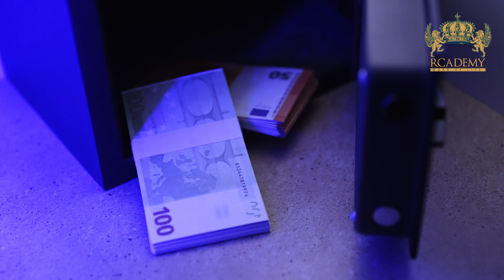Anti-Money Laundering and Financial Crime Investigation Certification Training Course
Welcome to Rcademy's comprehensive Anti-Money Laundering and Financial Crime Investigation Certification Training Course! Join us as we delve into the essential skills and knowledge required to combat financial crimes and safeguard global financial systems.

Course Highlights:

    In-depth modules on AML regulations and compliance 🏛️
    Real-world case studies and practical scenarios 📚
    Expert-led sessions by industry professionals 🎓
    Interactive quizzes and hands-on exercises 📝
    Access to exclusive resources and networking opportunities 🌐

Why Choose Rcademy:

    Proven track record in delivering high-quality training 🌟
    Flexible learning options to suit your schedule 📅
    Certification recognized by leading financial institutions 🏅
    Continuous support and mentorship from seasoned experts 🤝
    Cutting-edge curriculum aligned with current industry standards 📊

Who Can Benefit:

    Financial professionals seeking to enhance their AML skills 💼
    Compliance officers and risk management specialists 🔍
    Law enforcement and regulatory personnel 👮‍♂️
    Anyone aspiring to build a career in financial crime investigation 🚀

Don't miss out on this opportunity to advance your career and make a significant impact in the fight against financial crime.